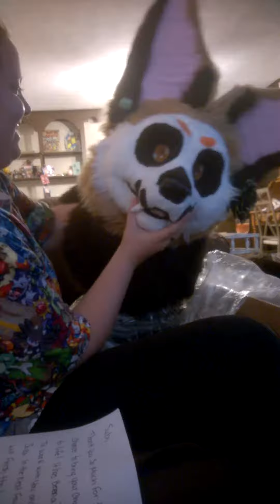Subi the Fennec Fox - Fursuit Unboxing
My second fursuit!
Made by Michelle Hughes on Facebook / Monster Cat Studios

Subi is my character, please do not steal or copy.

for updated pictures and videos! :)